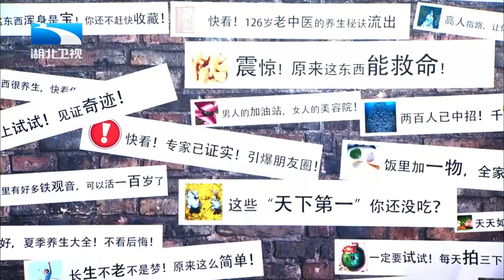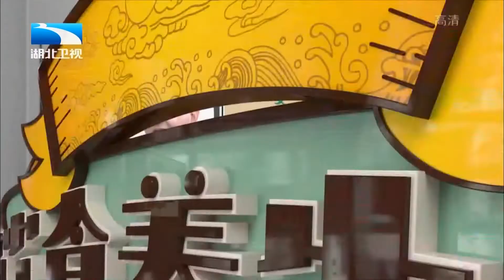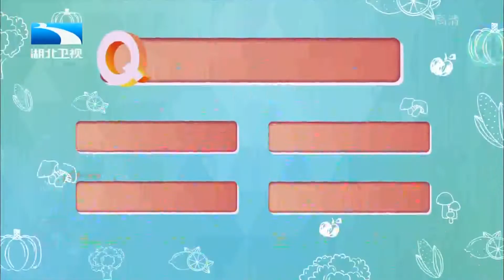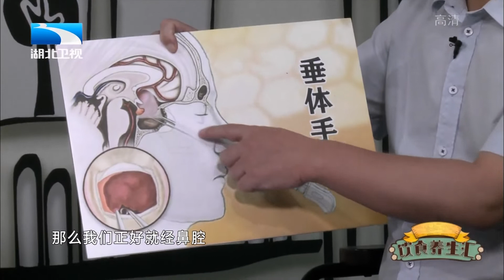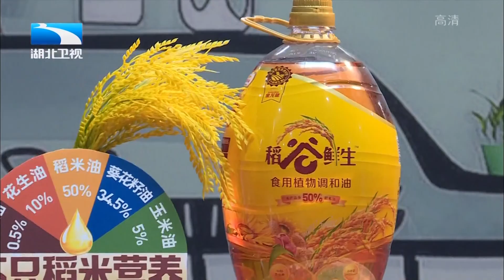激素异常、视野变窄,这些都是脑垂体瘤表现,专家详细讲解背后原理【饮食养生汇】